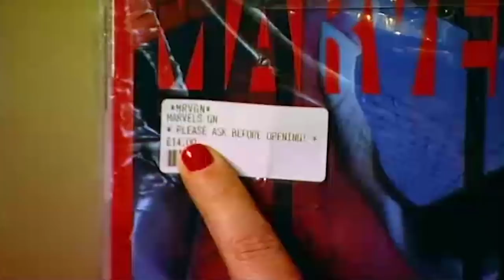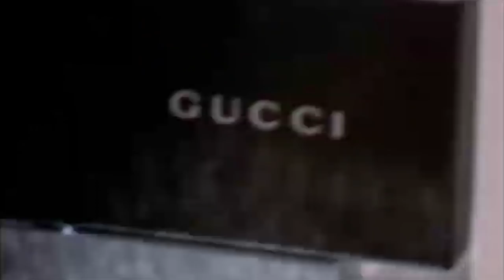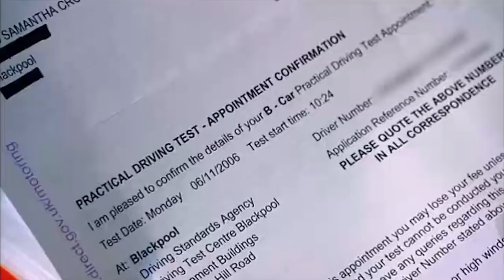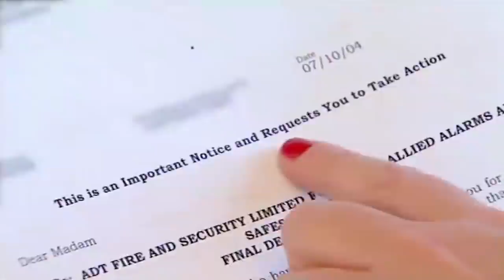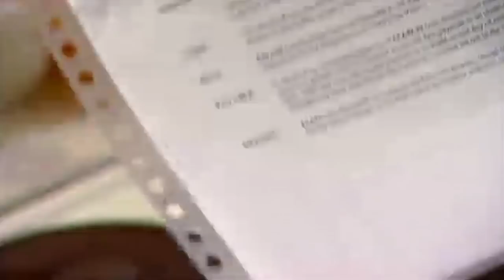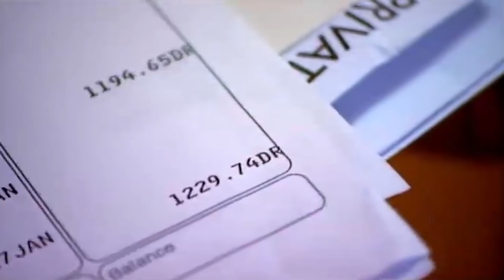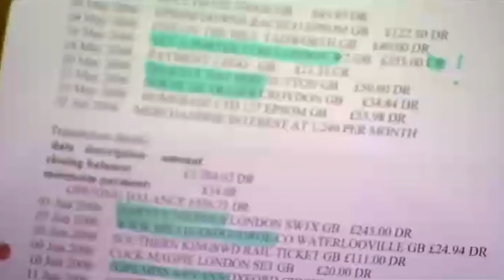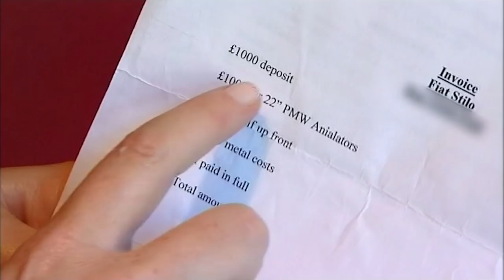The Houses Of The Spendaholics Season 3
Can Jay Hunt and Benjamin Fry cure this shopaholic?

Jay Hunt and Benjamin Fry use shock tactics to confront with ... overspending, but can ... commit to going cold turkey for 7 days?